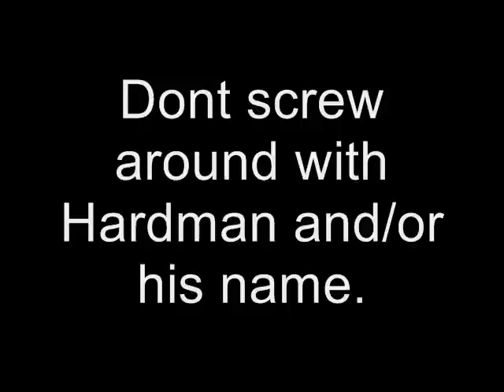This video contains immature jokes.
This is what I get for having sugar in three in the morning.
Dedicated to PeaTea64 cause they are amazing :D